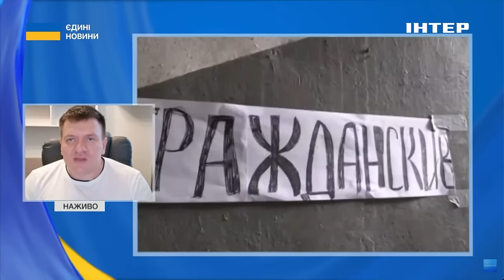ЯК ВПЛИНЕ ЗНИЩЕННЯ двох мостів у КУРСЬКІЙ області на ПЕРЕБІГ ПОДІЙ // військовий огляд дав відповідь